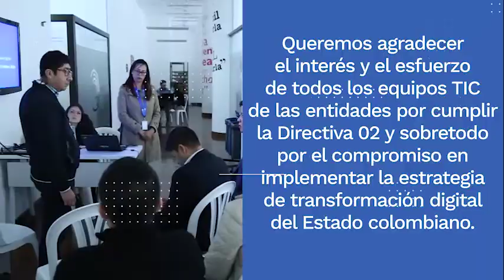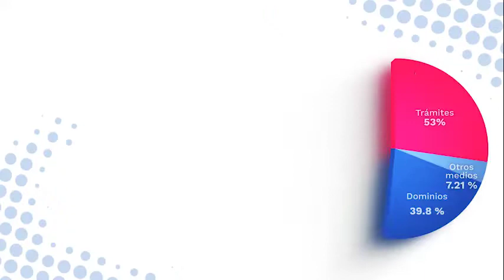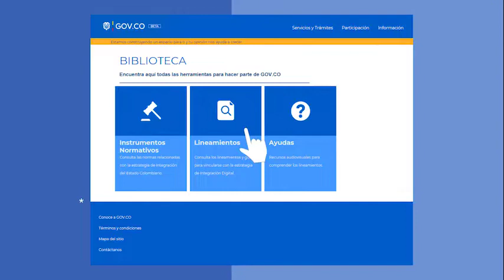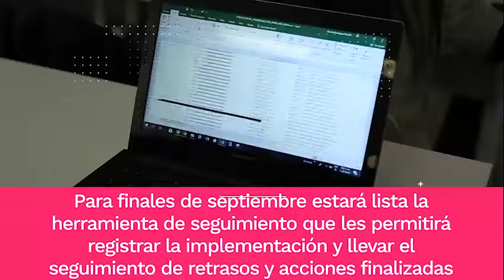Plan unificado de integración para la oferta del Estado en GOV.CO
Descubre las cifras sobre la implementación de la Estrategia de integración digital del Estado.